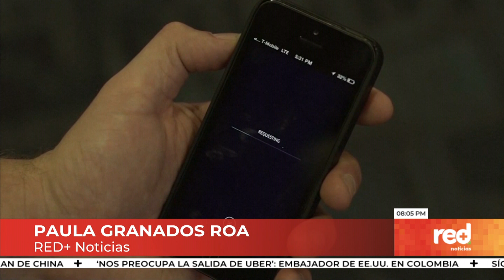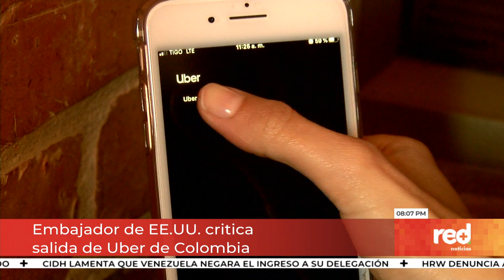Red+ | Embajador de EE.UU. critica salida de Uber de Colombia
El embajador de Estados Unidos en Colombia, Philip Golbert, criticó la salida de Uber del país... dijo que la actual situación de la plataforma afectaría la inversión en colombia... el gobierno no se refirió a las declaraciones del diplomático